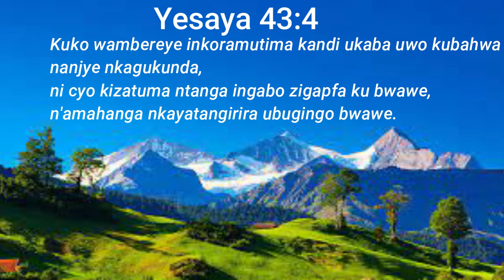NINJY'UBIVUZE _Adrien Misigaro and Keila, MBONYI ISRAEL, Prosper Nkomezi | iY